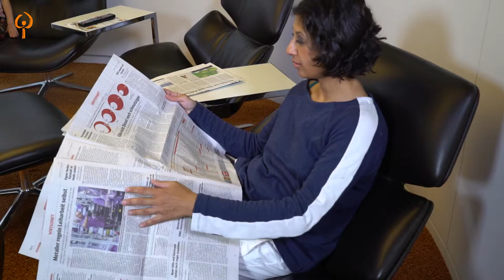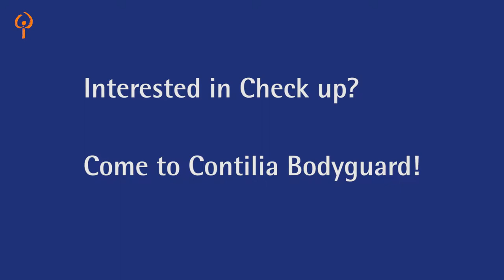Come and join the Bodyguard Check up